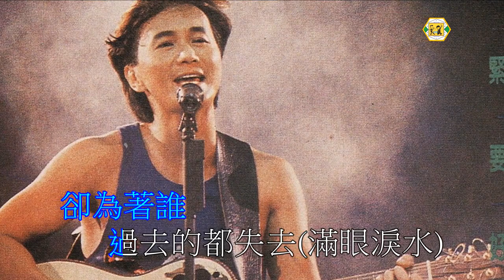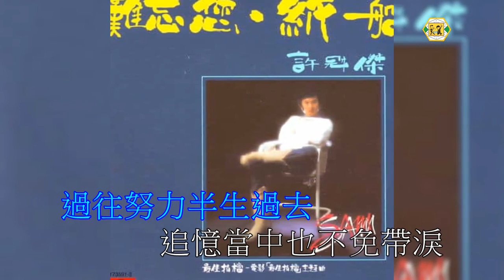許冠傑(他的下半生)伴奏